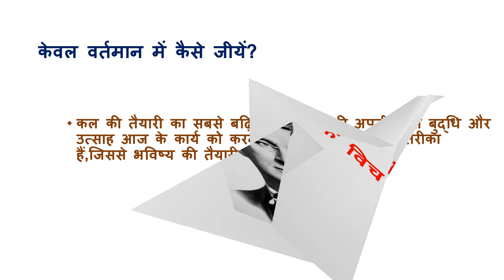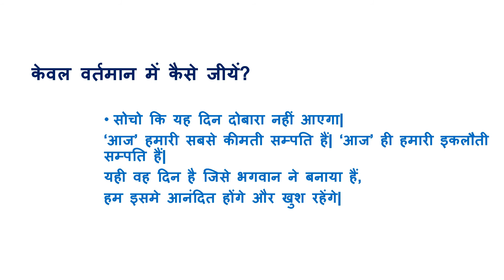डेल कारनेगी के विचार वर्तमान में कैसे जीयें ?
डेल कारनेगी के पुस्तक चिंता छोडो ,सुख से जीयो के प्रमुख अंश वर्तमान में कैसे जीयें पाठ से लिया गया हैं,जिसमे आप अपने भूत और भविष्य के चिंता छोड़कर अपने वर्तमान को आनंद में बिता सकते हैं